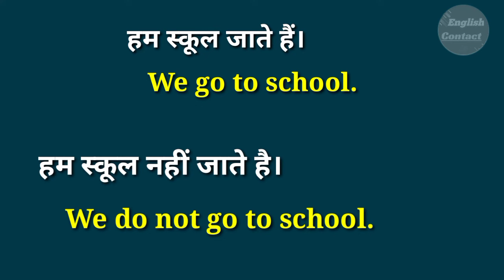ham school jaate Hain in English translation // हम स्कूल जाते है translate into english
ham school jaate Hain ko English mein kya kahate Hain
kya ham school jaate Hain ki English translation
ham school nahin jaate Hain ka English translation
1 minute english
sentence translation Hindi to English
wakya ko english mein kaise translate karate hai
wakya ko english translate karane ka niyam
wakya ko english mein likhane ka niyam
अंग्रेजी में अनुवाद करने का क्या तरीक

English modal verbs | English verbs |
English Speaking Practice | English grammar | English Vocabulary | Sentence  | Sentence word | Verb | English | Basic English |  Grammatical tense